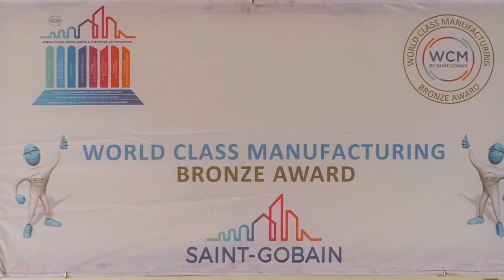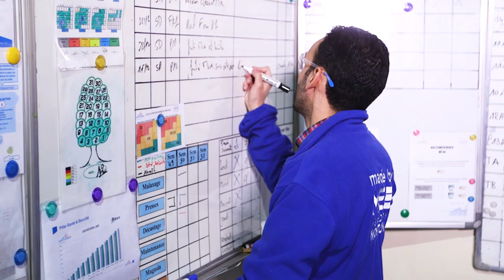Made by Me, Inspired by Norton - Meknes, Morocco (French)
Jetez un coup d'œil dans les coulisses de l'une de nos usines de fabrication d'abrasifs à Meknès, au Maroc, et rencontrez les équipes dédiées chargées de fabriquer les produits Norton sur lesquels vous comptez au quotidien.